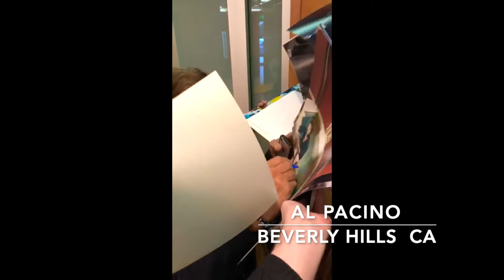al pacino signing beverly hills 2018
we spotted Al Pacino in Beverly Hills CA
earlier this  week. Mr. Pacino was mobbed by fans for his autograph while he was in the area
be sure to visit Regional Entertainment for more stories and events
also absolute authentic autographs for in person signatures